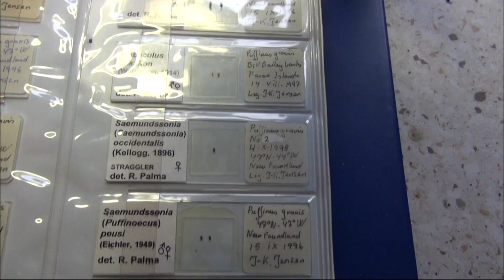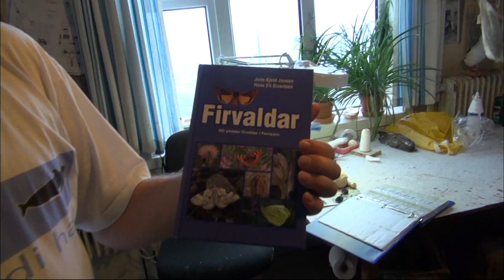【K】Faroe Islands Travel-Nolsoy[페로제도 여행-놀소이]새 박제, 이 수집 괴짜Bird Taxidermy/Stuffed Bird/Collect/Café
[한국어 정보]
약 50여 가구가 살고 있는 놀소이는, 유난히 모진 바람과 짙은 안개로 유명하다. 마을에 들어서자마자 범상치 않은 기운이 느껴졌다. 1970년대 덴마크 여왕의 방문을 기념해 세웠다는 영광의 문. 그런데 문이라고 하기엔, 모양이 좀 독특했다. “고래의 뼈로 만들었습니다.” “어느 뼈 입니까?” “이 뼈, 턱 뼈입니다.” 놀소이의 상징으로 통하는 문. 더불어, 놀소이의 상징으로 통하는 ‘사람’이 있다고 했다. 나는 무턱대고 근처 카페로 들어가 물어보았다. “저기에 아주 독특한 사람이 있습니다. 저쪽으로 가보세요.” 어떤 사람일까? 소문의 주인공을 직접 만나보았다. “안녕하세요. 만나서 반갑습니다.” 하얀 수염에 주름 진 얼굴, 그의 첫 인상은 그저 푸근한 아저씨였다. “여기가 당신의 작업장입니까?” “네 작업장입니다.” 나는 입을 다물 수 없었다. 헤아리기 힘들만큼 많은 새들이 눈앞에 보였기 때문이다. 원래 요리사가 직업인 그는 예전엔 새를 잡아 음식을 만들었다고 한다. 그런데 이제 죽은 새를 박제하는 박제 전문가로 활동하고 있다. “처음에는 어떤 사람들이 자신의 죽은 새를 박제해 달라고 가져왔습니다. 그러면 저는 박제를 해주곤 했죠.” 엔슨 씨는 페로제도의 모든 새들을 박제해 박물관을 만드는 것이 목표다. 시간이 흐를수록 사라지는 새들을 기억하기 위해서란다. 그가 독특한 사람으로 통하는 이유는 박제 때문만이 아니다. 추억 속 기생충인 이! 옌슨 씨는 ‘이’를 수집한다. 새를 박제하며 처음으로 이를 발견했던 그는, 지금까지 무려 240여 종의 이를 모았단다. “없어요.” 한국에서 온 이를 수집해보려고 내 머리를 뒤적거렸다. “당신을 모든 걸 수집하네요?” “아닙니다. 남들과 다른 것을 수집합니다.”

About 50 households will play live Soy is famous for its unusually high winds and dense fog. As soon entered the town felt extraordinary aura. 1970 built to commemorate the visit of the Danish Queen doors of glory. But hagien that statement, the shape was a bit unique. "Made of whale bones." "Which bones?" "The bones, jaw bones." Glow through the door as a symbol of soy. In addition, there were two fights 'people' as a symbol of incendiary play. I asked blindly into cafés nearby. "There is a very unique person. , Head over there. "What kind of person? I saw in person the protagonist of the rumors. "Hello. Nice to meet you. "Jean facial wrinkles in a white beard, his first impression was just heartwarming uncle. "Are you here in the workshop?" "Yes workshop." I could not shut up. Fathom because many birds were seen as tough on the eyes. Originally a professional chef, he created a new and I used to catch food. Well now it works as a professional stuffed stuffed a dead bird. "At first, some people brought him to his dead stuffed birds. Then I'd stuffed me Gon. "Mr. enseun goal is to create a museum stuffed to all the birds of the Faroe Islands. As time goes by Miranda to remember the birds disappear. Why is not he who fights only because of its unique stuffed. Parasites of the genus memories! Yenseun seed collects 'a'. Stuffed bird and he had found it the first time, Ira collected a whopping 240 species of them so far. "No," I came from Korea to collect them stumbled fumble trying to do my hair. "I'm gathering you all that?" "No. Gather the others and other things. "

[Information]
■클립명: 유럽117-페로제도01-10 새 박제, 이 수집 괴짜 아저씨/Bird Taxidermy/Stuffed Bird/Collect/Cafe
■여행, 촬영, 편집, 원고: 이병용 PD (travel, filming, editing, writing: KBS TV Producer)

[Keywords]
,유럽,Europe,,페로제도,Faroe Islands,Foroyar,,이병용,2014,8월 August,,,,